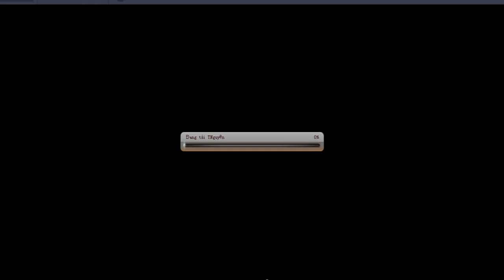Bình Luận Game Vua Hải Tặc Cuộc Trả Thù Tiếp Theo, Con Này Chắc Sống Từ Thời Cổ Đại Tới Giờ :)))